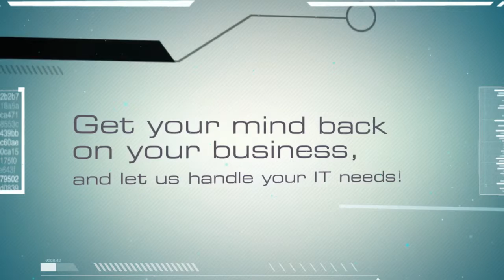NewTek Data Systems in Chicago Illinois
We are a local IT service company providing business solutions for small to medium sized businesses including computer consulting, network security services, data recovery, help desk, and much more.

1845 Hicks Rd
C
Rolling Meadows, IL 60008